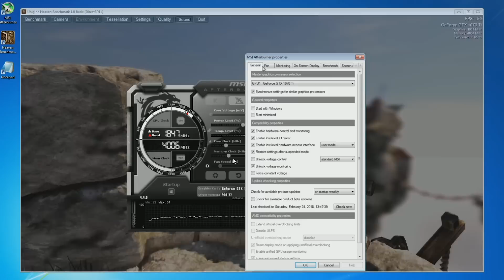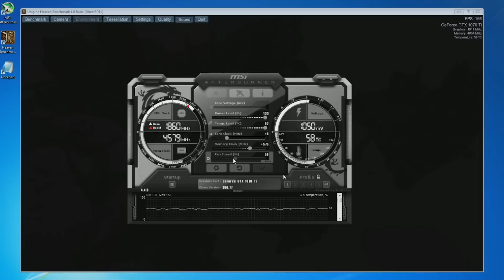NVIDIA GTX 1070 Ti Overclocking Guide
This video guide covers how to overclock a 1070 Ti using the MSI Afterburner software.